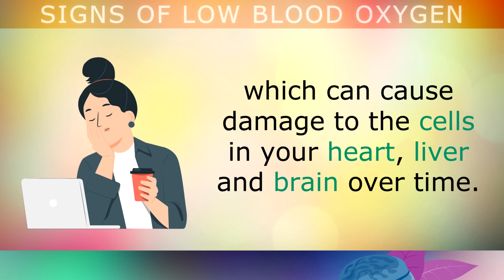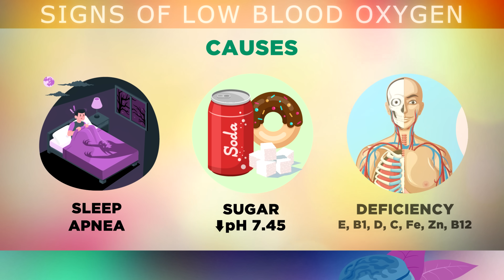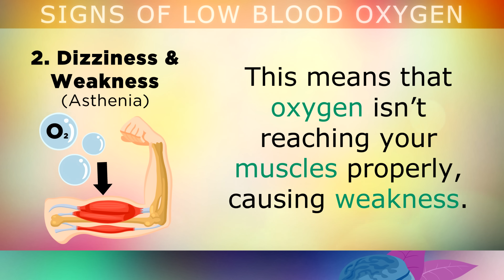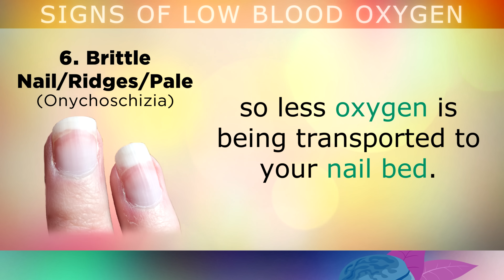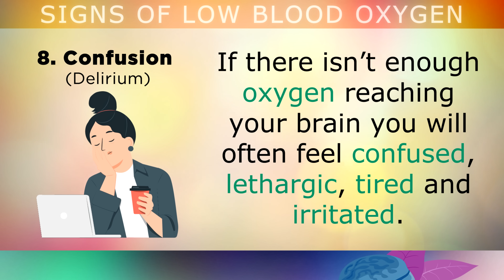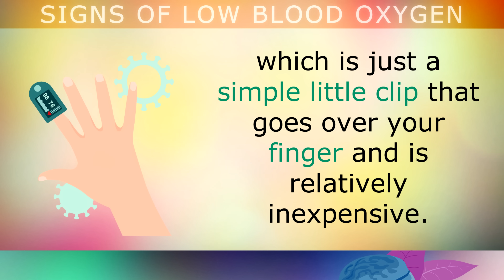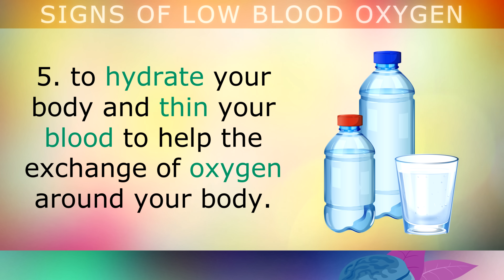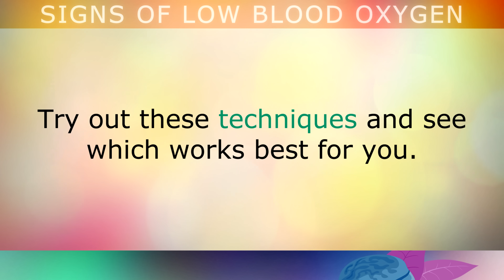8 Warning Signs of LOW OXYGEN In Your BLOOD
The top 8 warning signs you don't have enough oxygen in your blood.

Oxygen is circulated through the blood and used by every cell in your body to keep you alive and healthy. When you breathe in, oxygen is passed into your red blood cells, and it then travels through to your internal organs, tissues, muscles and cells.

Unfortunately if you suffer with low blood oxygen levels you can begin to experience a range of symptoms such as shortness of breath, dizziness and weakness, a fast heart rate, a blue tinge to the skin, heavy legs when climbing stairs and more.

In this video we will uncover the top 8 symptoms of low oxygen levels in the blood, so that you can become aware. We also share 6 simple lifestyle tips you can use to increase your oxygen levels, and what may be causing your oxygen levels to be low in the first place.

Timestamps:
⏰ 00:00 - Intro, Importance Of Oxygen
⏰ 00:42 - Causes Of Low Blood Oxygen
⏰ 01:54 - 1. Air Hunger
⏰ 02:21 - 2. Dizziness & Weakness
⏰ 02:48 - 3. Fast Heart Rate
⏰ 03:18 - 4. Muscle Cramps & Chest Pain
⏰ 03:55 - 5. Heavy Legs
⏰ 04:24 - 6. Nail Changes
⏰ 05:06 - 7. Blue Tinge To Skin
⏰ 05:30 - 8. Confusion
⏰ 06:31 - How To Boost Oxygen Levels